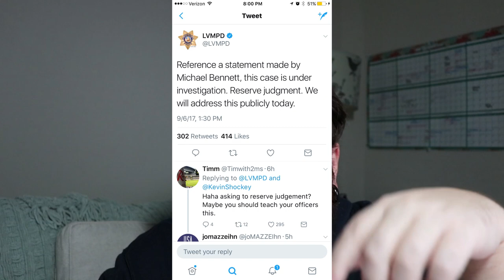Was Michael Bennett's Arrest Racial Profiling + Full Video? Hurricane Irma Destroy St.Maarten island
DJ Slankman (VIDEO EDITOR/ GRAPHIC DESIGNER/ MUSIC ENGINEER/ DJ)

video of hurricane irma hitting, flordia to be hit by hurricane irma evacuations, cat 5 hurricane irma hits carribean islands st martin, st martean island gets hammered by hurricane category 5, youtube news, youtube drama, las vegas police video, las vegas police false arrest michael bennet hurricane Irma makes landfall in Puerto Rico, hurricane Irma in Bermuda, Irma hits islands in Atlantic ocean, hurricane Jose, hurricane Irma HD video footage on beach, Micheal Bennett video in Las Vegas arrest, body cam of police officer arresting michael bennett, michael bennett full video hd full video